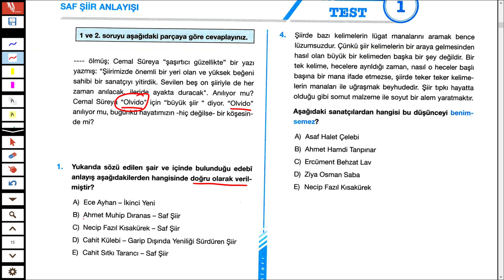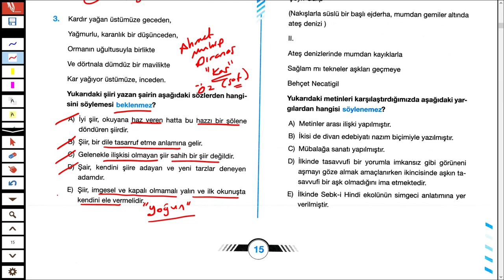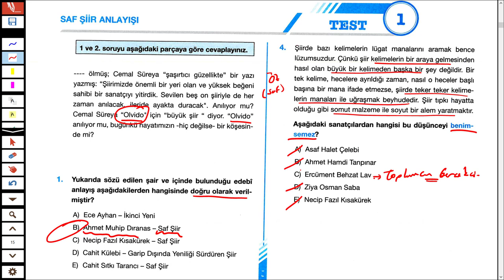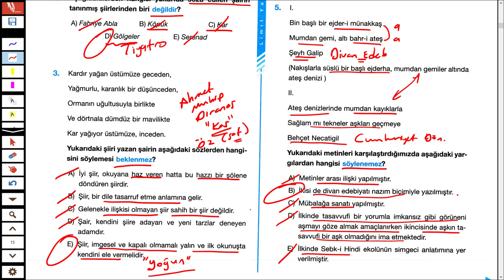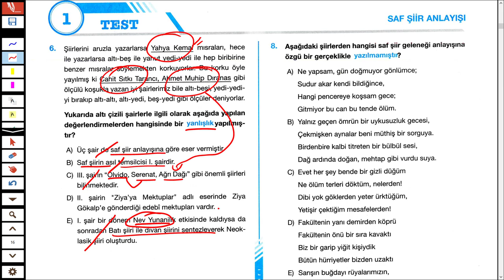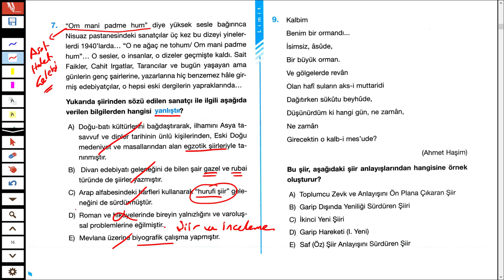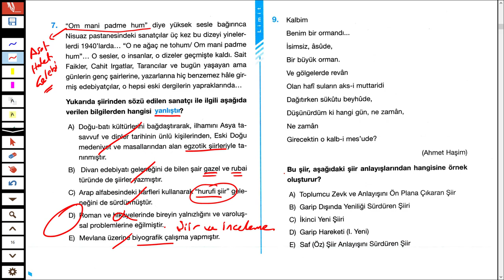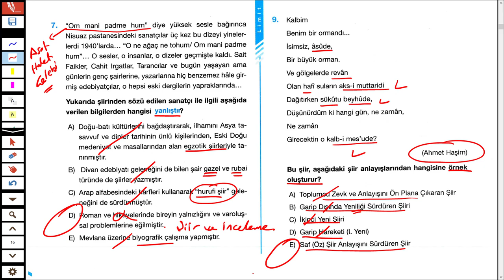LİMİT YAYINLARI - CUMHURİYET DÖN. TÜRK EDEB. SB - ÖZ ( SAF ) ŞİİR 01 - TÜRKÇEHANE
2020TAYFA ve 2020TAYFAÇALIŞIYOR Sizler için Türkiye'nin en kaliteli ve seçkin yayınlarından biri olan LİMİT LİMİTYAYINLARI LİMİTCUMHURİYETDÖNEMİTÜRKEDEBİYATISORUBANKASI nıdan ÖZ(SAF)ŞİİR ÖZŞİİR SAFŞİİR 'i sizler için çözdüm.

İyi seyirler...